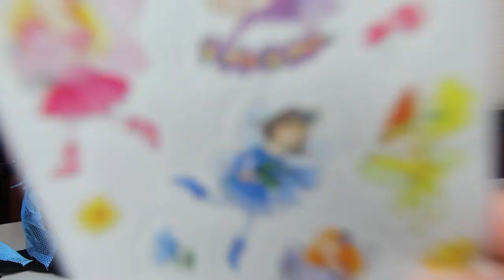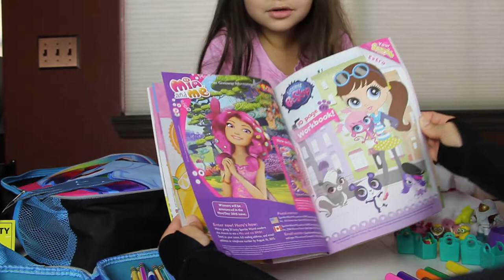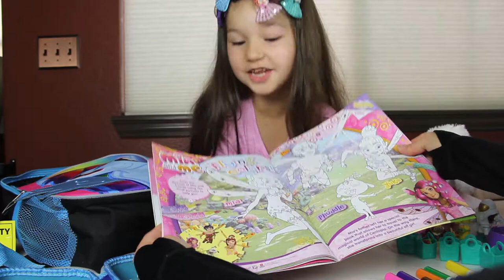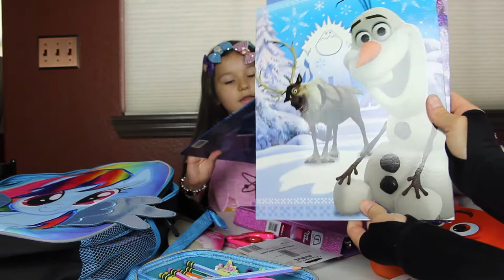Rainbow Dash Backpack filled with fun!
Kiddo loves her new Cabbage Patch Kid Adoptimal and going through her Rainbow Dash Backpack filled with toy surprises and getting ready for school!  Come have fun with us and tell us if you've already started school yet or if you're getting ready too!